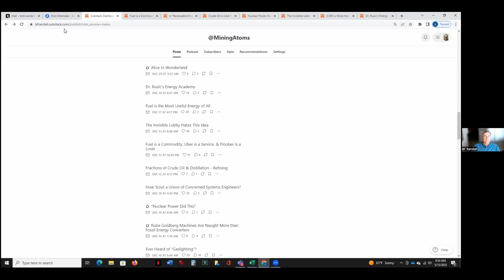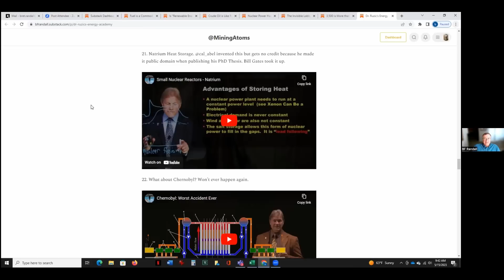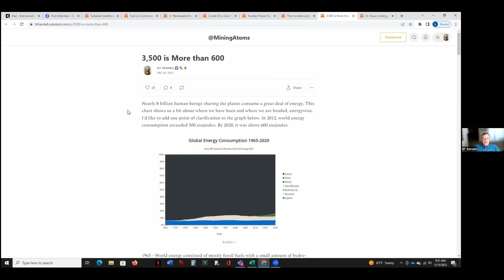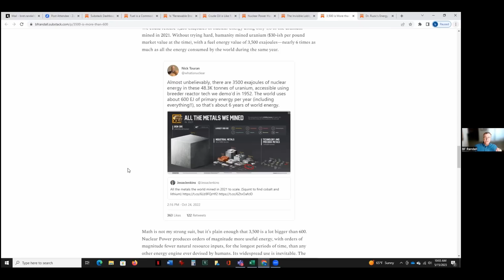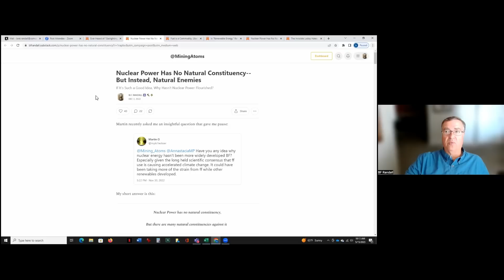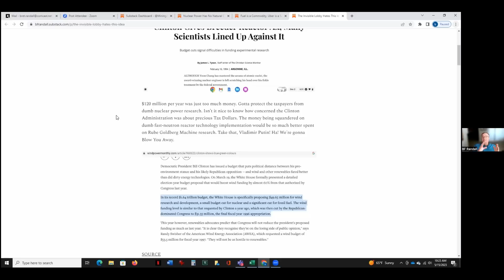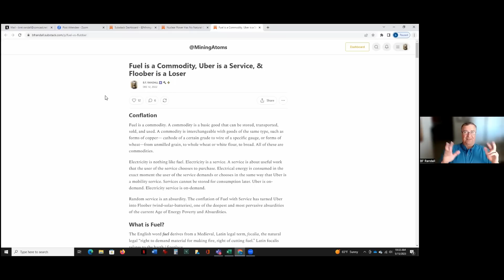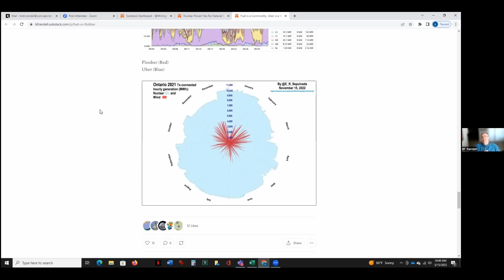B.F. Randall: Fission nuclear energy: By far the best way to meet our energy needs | Pod #104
Nuclear Power = the single best solution for humanity's extensional and inter-related geopolitical, economic, and environmental problems. Mining + Energy = Life. John Moses Browning is one of my heroes.

00:00 Introduction
02:36 David Ruzic's excellent videos
04:23 Nuclear plants last a long time; fuel costs are low
05:45 Generation 3 reactors
06:32 Re: nuclear power, we're not even scratching the surface
07:57 Natrium and Cal Abel
16:37 No place for wind and solar on the grid
17:35 Electricity is less than 20% of total energy consumption
20:04 Diesel and jet fuel do most of the work
22:23 "Antis" cause slow nuclear power builds
23:15 Astronomical new energy needs
24:46 Stuck in combustion
26:08 48k tons of uranium could have produced 5X 2020 world energy use
28:40 Nuclear success in France
34:16 No such thing as a nuclear energy lobby, except us
42:41 Clinton/Gore administration killed important nuclear program
45:23 Russia schooling us
48:17 Everyone should be anti- wind, solar, and batteries for grid power
49:15 Facebook/Google etc pretending that their data centers are wind-powered
54:06 Imagine a car with a random accelerator
55:51 Random Uber
01:01:18 Environmental groups being manipulated
01:02:10 Advocating for humanity
01:04:09 There are always tradeoffs